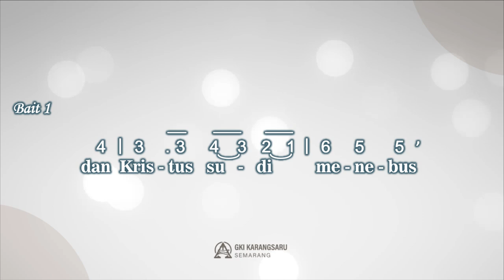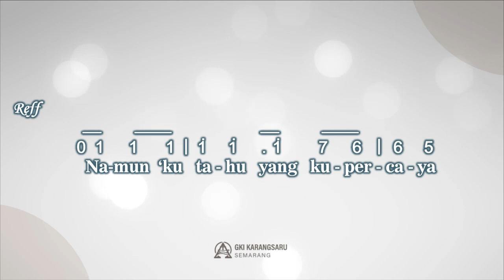KJ 387 | 'Ku Heran, Allah Mau Memb'ri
Singing Hymn

Syair: I Know Not Why / I Know Whom I Believed, Daniel W. Whittle, 1883,